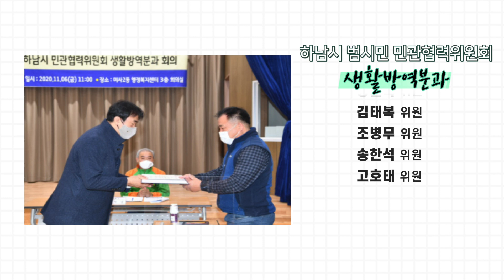메리~크리스Mask! 생활 속 방역수칙!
하남시 범시민 민관협력위원회 생활방역분과에서
슬기로운 코로나19 방역생활!

연말에도 방역수칙 잘 지켜 안전 하남!!